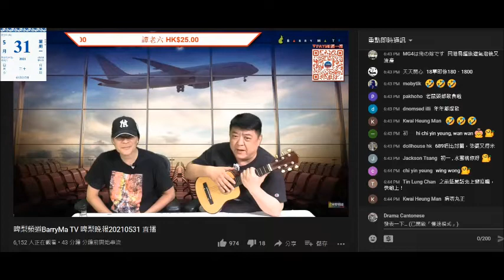20210531 啤梨晚報撚屌馬健賢爆打女人偷錢賊林匡正乜撚都驚，咪以為佢好勇。屌梁錦祥叫佢唔好打疫苗但自己去咗打